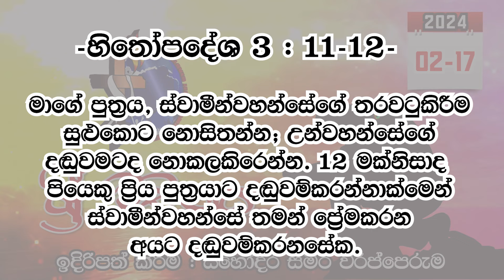ශ්‍රී වචනය 2024-02--17